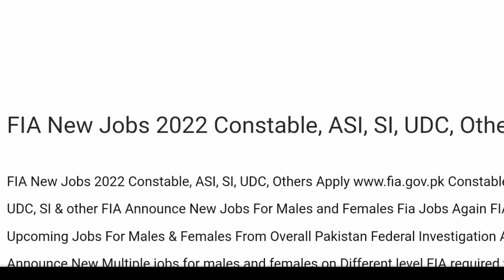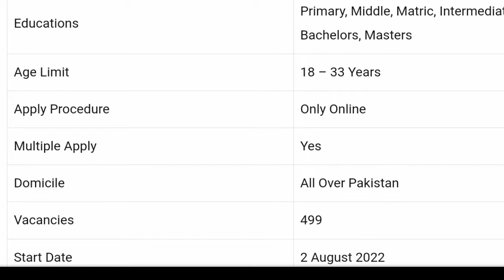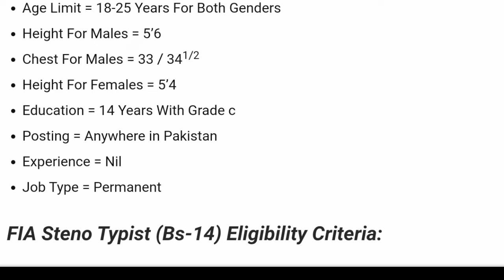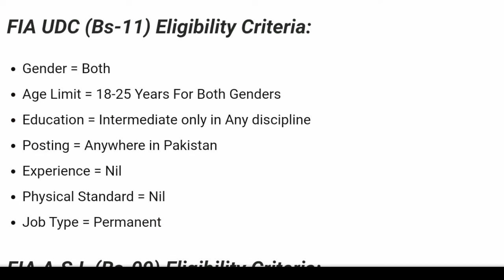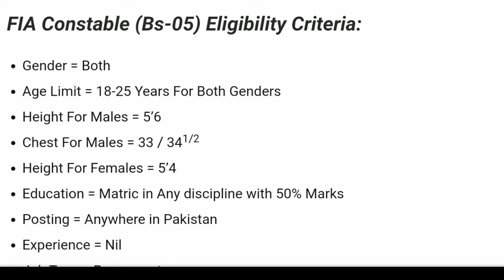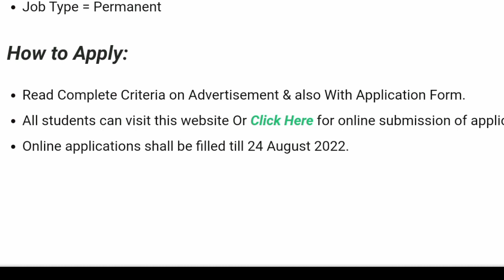FIA New Jobs 2022 | Goverment Jobs Tody | Jobs In Pankistan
Jobs today
Pakistan goverment jobs
Pakistan air force jobs
Pakistan atomic energy